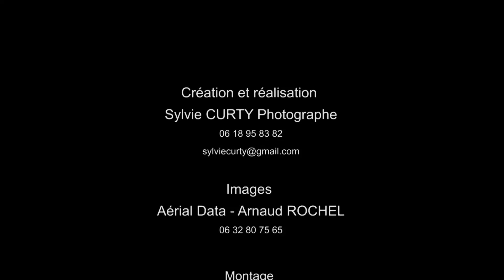Domaine Michel et Marie Camargue vu du ciel en drone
Un domaine de charme dans une Camargue sauvage et préservé. Des gîtes chaleureux et contemporains dans un cadre unique au bord du Petit Rhône.